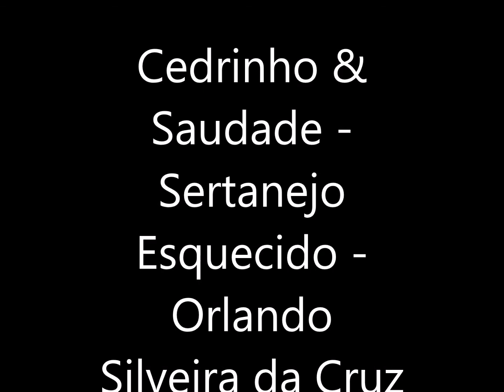Cedrinho & Saudade - Sertanejo Esquecido - (Cururu) 1967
Cedrinho & Saudade - Sertanejo Esquecido - Orlando Silveira da Cruz - Cedrinho - 1967